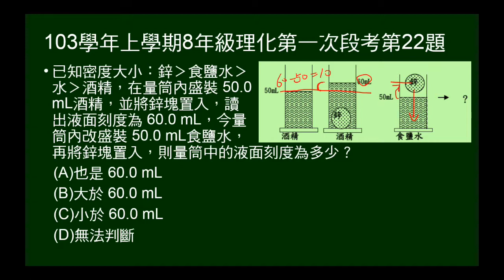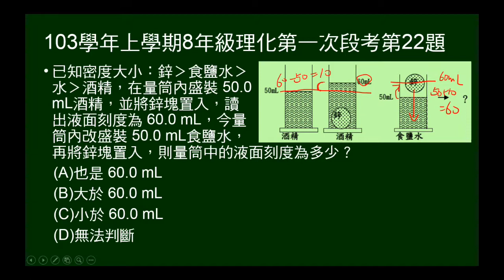103學年上8年級理化一段第22題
鋅塊投入不同液體，問體積。